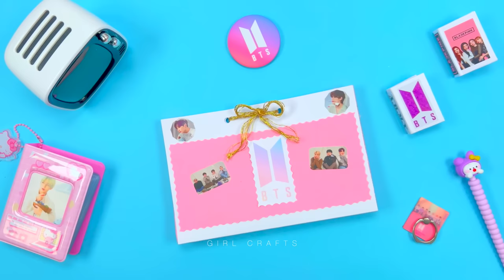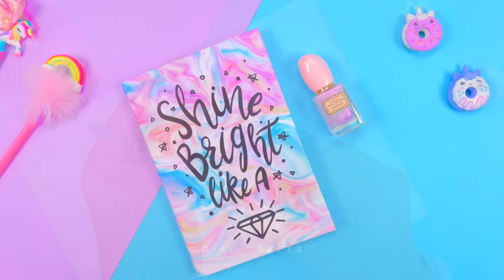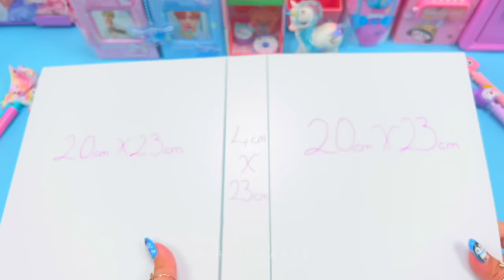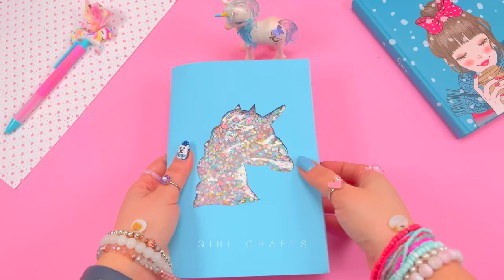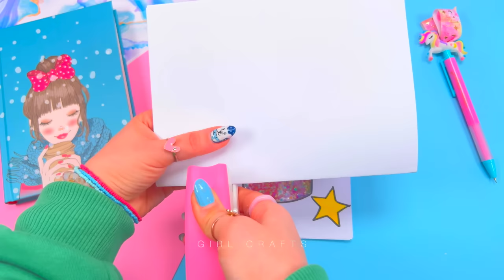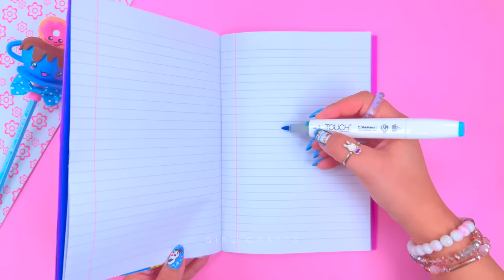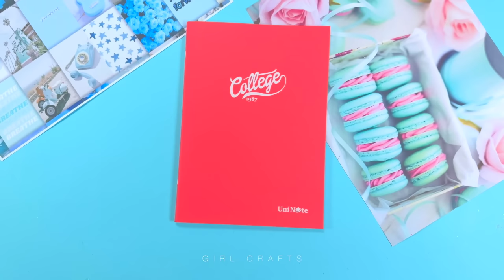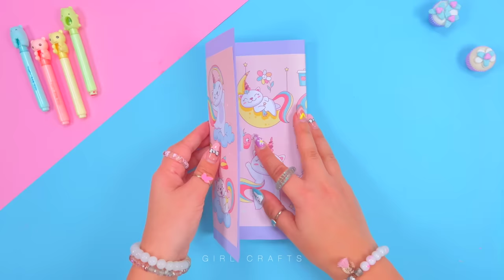50 DIY AMAZING SCHOOL SUPPLIES IDEAS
50 DIY AMAZING SCHOOL SUPPLIES IDEAS

00:00 Paper Craft BTS Folder Idea
01:25 Fox Notebook Cover Idea
01:52 Cute Donut Pen Topper Idea
02:35 Handmade Sticky Note Idea
03:24 Paper Craft Pencil Case
04:15 Easy Handmade Bookmark
04:46 Emoji Pen Holder Idea
05:37 Super Cute Puzzle Idea
05:58 Nail Polish Pencil Idea
06:20 Cute Cloud Pen Holder
07:23 Kawaii Cookie Pencil Case
08:39 Owl Mini Notebook Idea
09:11 Rainbow Pen Holder Idea
11:30 Glowing Pencil Case Idea
13:01 Butterfly Pen Topper Idea
13:26 BT21 Easy Ruler Idea
14:15 Ice Cream Mini Notebook
15:02 Donut Handmade Notebook
15:48 Organizer from Lego
16:11 Cute Pencil Case Idea
16:40 Recycle Glue Cover Idea
17:02 Unicorn Folder Idea
17:44 Cute Chick Notebook Decor
18:28 Handmade Ice Cream Pen
20:20 Amazing Organizer Idea
22:18 Cute Candy Pen Idea
23:05 Egg Mini Notebook Idea
24:00 Antistress Notebook Cover
24:31 Funny Notebook Cover Idea
25:34 Avocado Pen Topper Idea
26:21 Squishy Unicorn Notebook
27:13 Cute Mermaid Pen Topper
27:58 Squishy Jar Notebook Idea
29:20 Pom Pom Ice Cream Notebook
30:25 Butterfly Notebook Cover Idea
31:06 Sweet Notebook Cover Idea
32:47 Handmade Cloud Pin Idea
33:18 Cute Girl Pen Topper Idea
34:10 Amazing Cloud Notebook
34:40 Cute Pink Pencil Case
35:10 Pom Pom Bookmark Idea
35:29 Funny Faces Notebook Cover
36:07 Rainbow Pen Decor Idea
36:32 Cute Mini Notebook Idea
37:51 Amazing Cloud Bookmark
38:12 Pen Shaped Pencil Holder
39:53 Pen Shaped Pencil Case Ides
40:56 Handmade Panda Notebook Cover
41:43 Cutie Cat Mini Notebook Idea
43:03 Unicorn Notebook Cover Idea
43:25 Mermaid Notebook Cover Idea
43:56 Lady Bird Bookmark Idea
44:42 Cactus Notebook Cover Idea
45:04 Cloud Mini Pencil Case Idea
43:34 Paper Craft Pencil Case Idea
46:10 Yummy Chocolate Notebook
47:13 Amazing Cloud Pen Idea
47:51 Watermelon Mini Notebook
48:20 Butterfly Pen Decor Idea
48:43 Cute Cupcake Pin Idea
48:58 Mini Donut Pin Idea
49:17 Pink Notebook Cover Idea
49:44 Cute Mini Pouch Idea